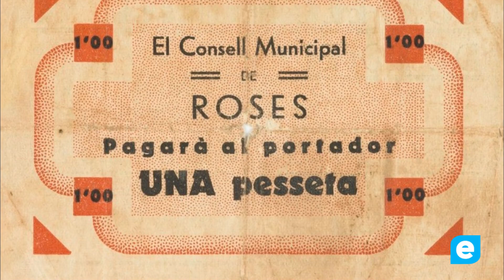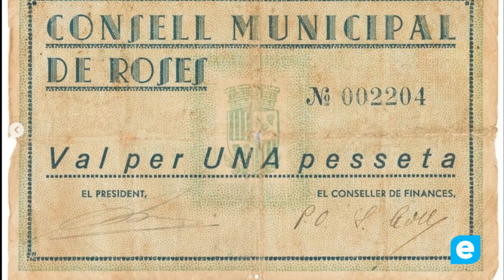Bitllet emès pel Consell Municipal de Roses l'any 1937 a l'arxiu municipal de Roses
Un Bitllet emès pel Consell Municipal de Roses l'any 1937. És un dels més de tres mil bitllets anomenats de poble que es van emetre per pobles, viles i ciutats durant la Guerra Civil a Catalunya. És "El Document del Mes" que l'Arxiu Municipal de Roses dona a conèixer aquesta setmana a través de la seva secció digital.

El 1937 el consell rosinc va emetre un total de tres emissions de paper moneda per un valor total de 13.500 pessetes, en bitllets d'1 pta i 50 cèntims de pta.

El recte i el vers del bitllet d'1 pesseta que es mostra tenen dissenys i colors diferents. El recte és de color vermell i el vers de color verd. Com a curiositat, el bitllet de 50 cèntims tenia el recte de color blau.

El bitllet té el número de referència 002204 i va ser signar pel president del Consell, Salvador Marcó Romañach (ERC), i, per ordre del conseller de finances municipals, pel conseller Sebastià Coll Espelt (CNT).

Al fons del document hi ha l'escut de Roses que va ser utilitzat durant la Segona República per l'Ajuntament de Roses, amb les quatre barres i sis roses. Per timbre té una corona mural amb quatre torres.